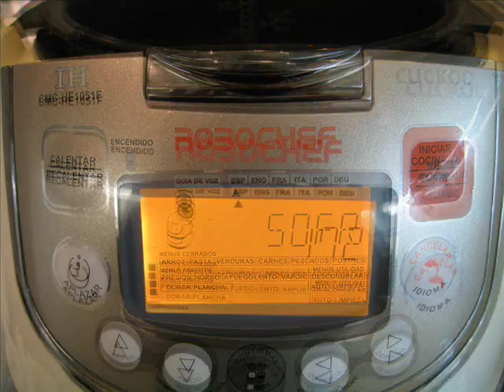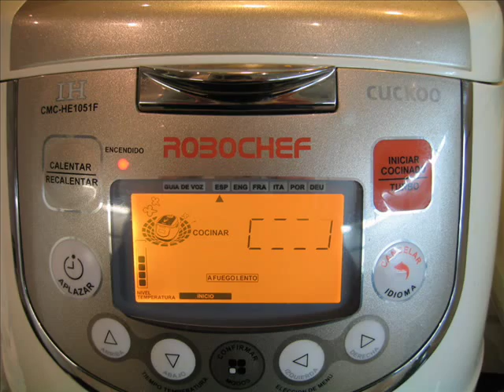Merluza en salsa de puerros (Receta baja en calorías)